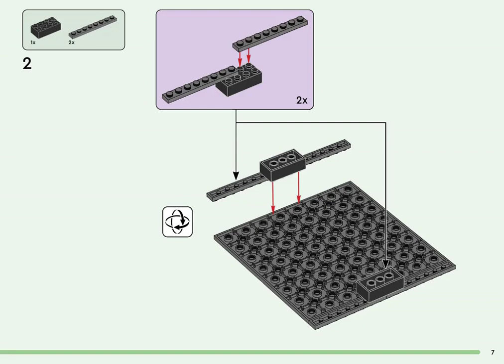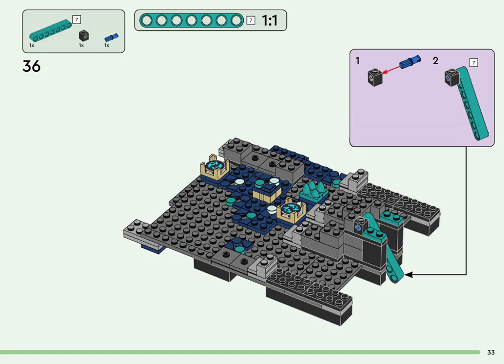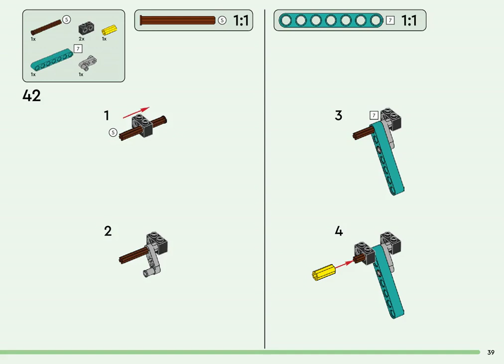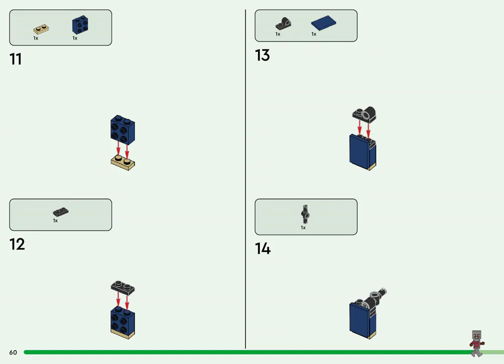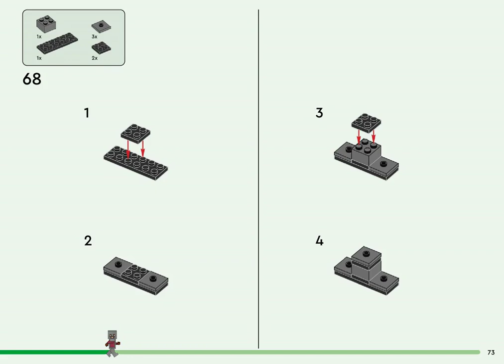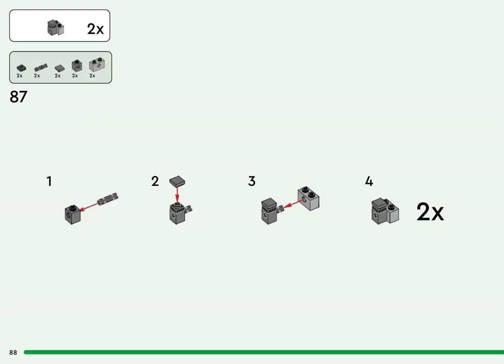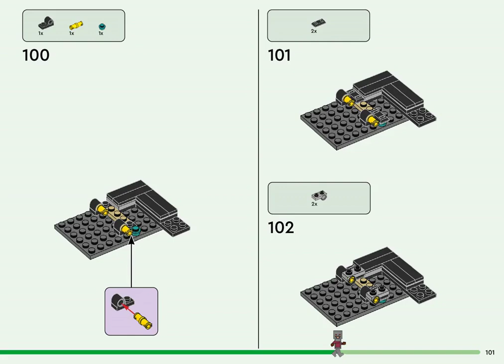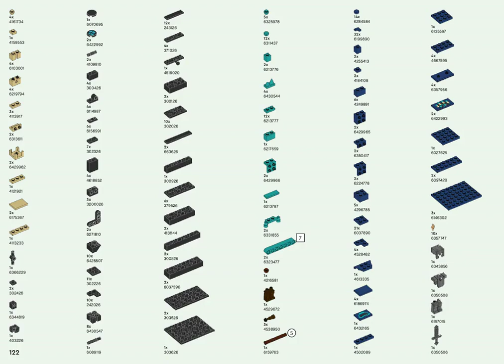LEGO 21246 The Deep Dark Battle Building instructions - LEGO® Minecraft™